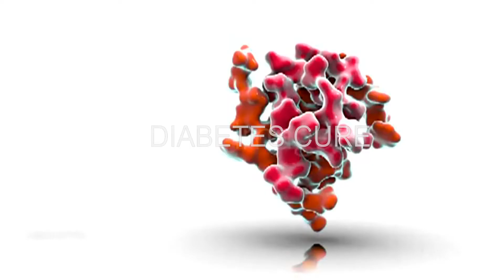how to cure diabetes naturally 100%